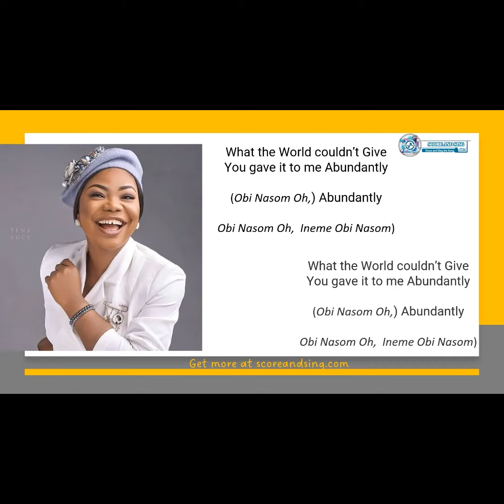Obinasom Video lyrics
See my channel for more